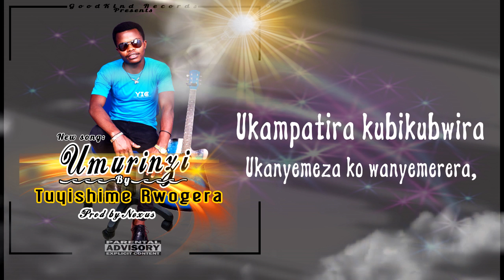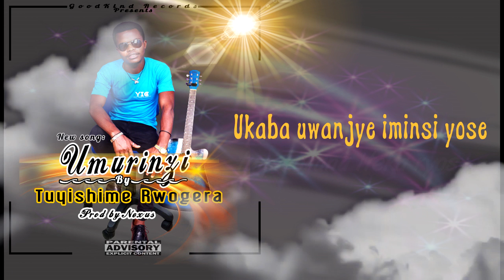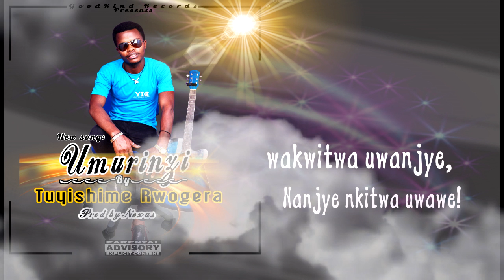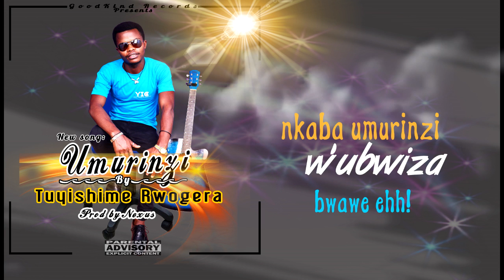Umurinzi by Rwogera (Official Video Lyrics)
Iyi ni indirimbo yanjye nshyashya yitwa Umurinzi ba mubambere mukuyumva unayisangize inshuti zawe